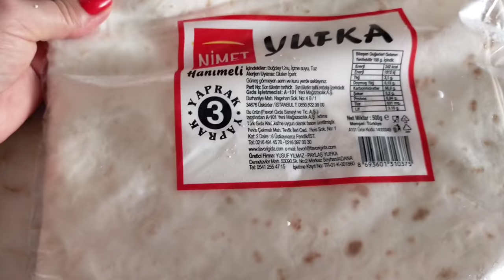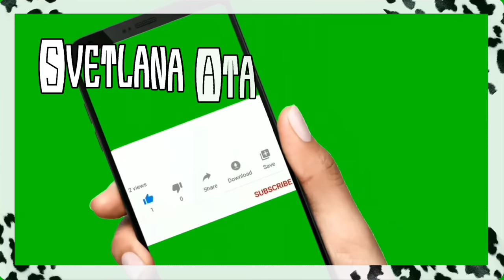И снова падение, но уже на набережной(( Как Турция встретила россиян? Их первые впечатления о турках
И снова моё падение, но  уже на набережной! Хотела оказать помощь другим, а  пострадала сама((
 Как Турция встретила россиян?
Первые впечатления моих гостей о турецком народе.